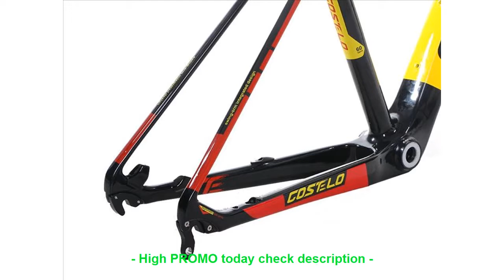REVIEW TOP SELLER 2017 COSTELO Jumper 27.5 650B Mtb Mountain Bike Bicy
BEST QUALITY 2017 COSTELO Jumper 27.5 650B Mtb Mountain Bike Bicycle carbon frame headset clamp bici telai in carbonio velo race bicycle

NEW HOT!! Carbon Complete Bicycle 29er Mtb Bike 15 17 19 Bicicletas mountain bike 29 Mtb bike =
2018 BXT brand T800 carbon mtb frame 29er mtb carbon frame 29 carbon mountain bike frame 142*12 or 135*9mm bicycle frame =
MTB Carbon Fork 29er Downhill DH Tapered Thru Axle 15mm Bicicletas Rigid Mountain Bike Front Fork Fibre BXT Bicycle Fork =

Check here Now for new Best Quality :